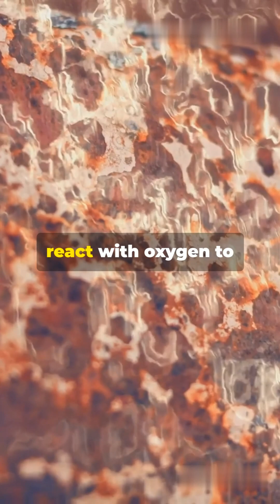unleash the secrets of oxidation reaction...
"Unleash the secrets of oxidation reactions! In this engaging video, we'll explore the fundamentals of oxidation reactions, including examples, importance, and applications.

Discover how oxidation reactions:

Drive natural and industrial processes
Impact energy production, chemical synthesis, and environmental remediation
Can help develop new technologies and innovations